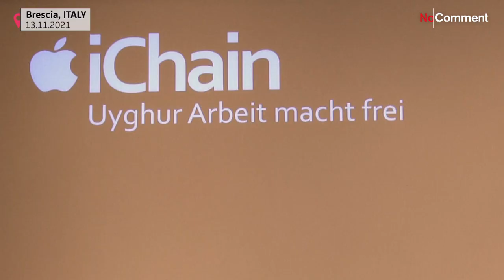Chinese dissident artist holds exhibition in Brescia, Italy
Chinese dissident artist Badiucao opens his first exhibition in the West, despite the Chinese Embassy's attempt to cancel it, in Brescia.